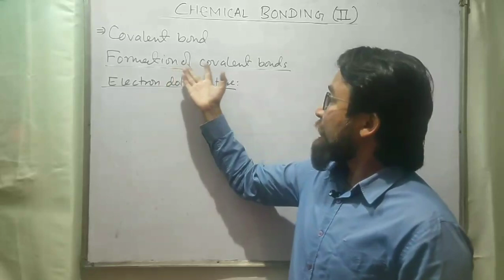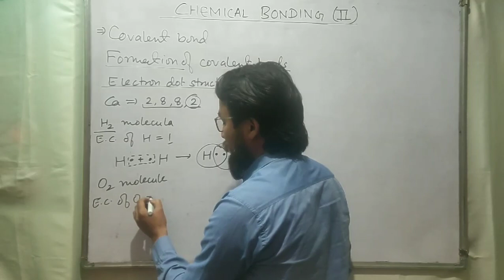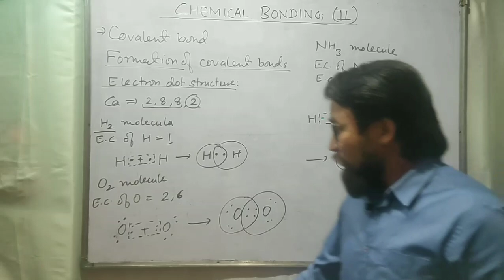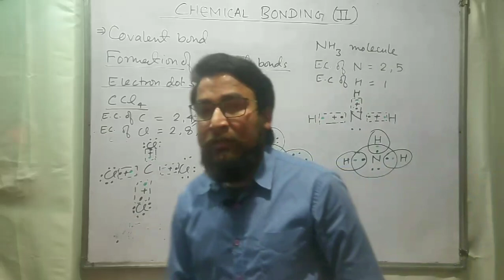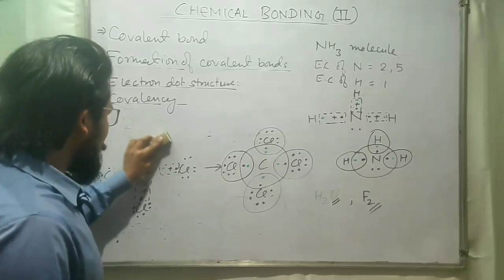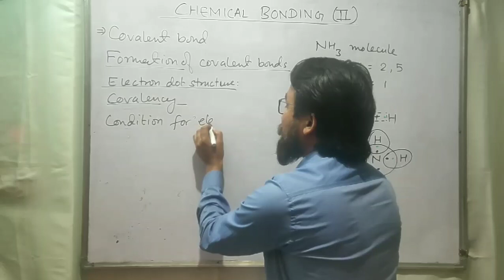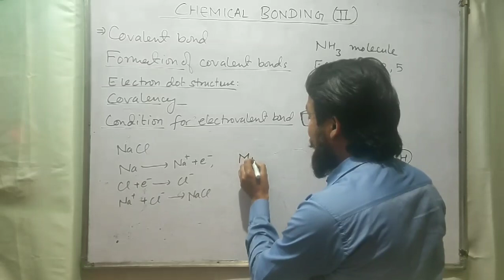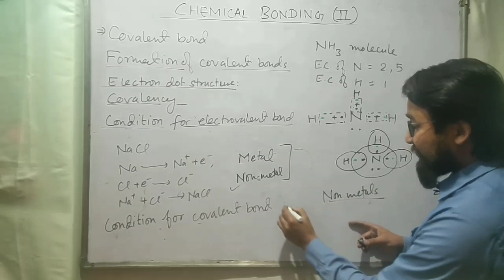ICSE Chemistry - Class 10 - Chemical Bonding Part 2 (Hindi)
This video includes Covalent bonds, formation of covalent bonds, Covalency